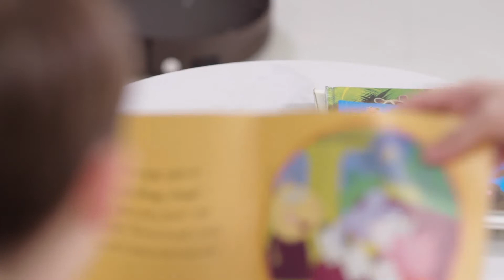Tesvor Aspirapolvere Robot V300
Tesvor V300 con Potenza di Aspirazione da 1200, Compatibile con Alexa e Google Home, Connessione WiFi 2.4GHz, 4 modalità di pulizia, Autonomia 100 minuti con Copertura fino 150m²